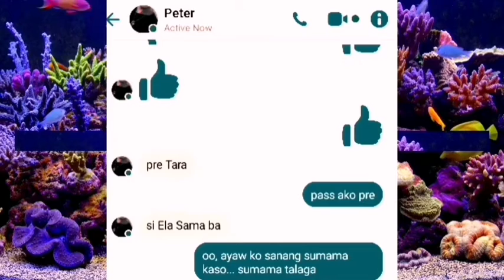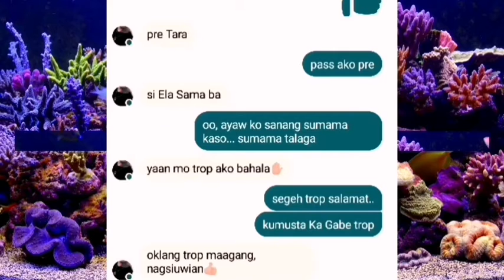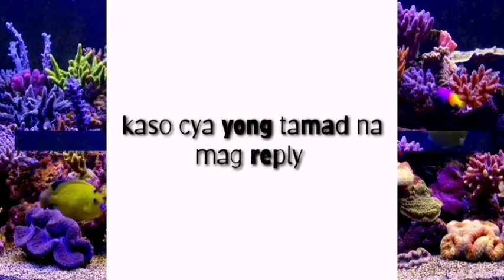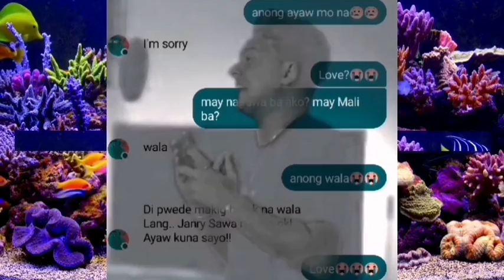YOU BROKE ME FIRST || LDR || NO COPY RIGHT || FREE DOWNLOAD | VIRALMUSIC || VLOG|| ELECTRIC GUITAR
try to use if you like, have a good time